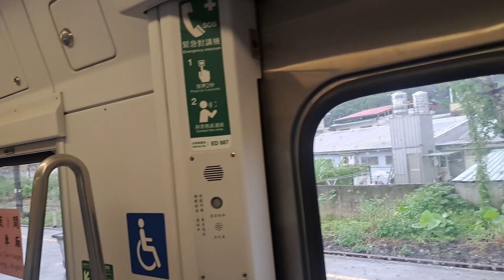7502次R166橘色R魯+藍白R200型R208雙柴電頭+四節平車+一節篷車+一節平車+一節守車短編混編貨列，232次樹林開往壽豐的十二輛編組EMU3019皮蛋豆腐騰雲號綠色帶新城際自強號列車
113/5/27四腳亭站14:47分拍攝7502次R166橘色R魯+藍白R200型R208雙柴電頭+四節平車+一節篷車+一節平車+一節守車短編混編貨列，232次樹林發車經由北迴線開往壽豐的EMU3000型十二輛編組EMU3019皮蛋豆腐騰雲號綠色帶新城際自強號列車